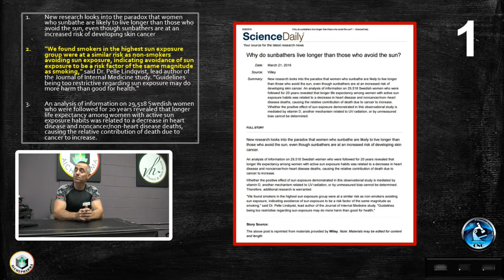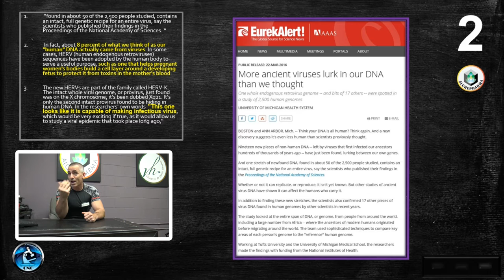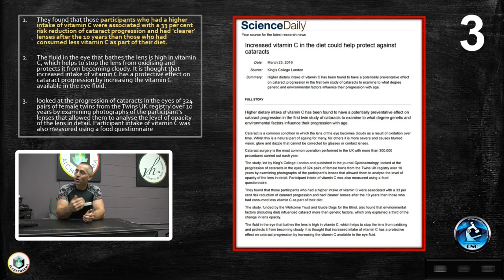Health Headlines of 28 MAR 2016 (Beta)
Health Headlines of 28 MAR 2016
1. Why do sunbathers live longer than those who avoid the sun?
2. More ancient viruses lurk in our DNA than we thought
3. Increased vitamin C in the diet could help protect against cataracts